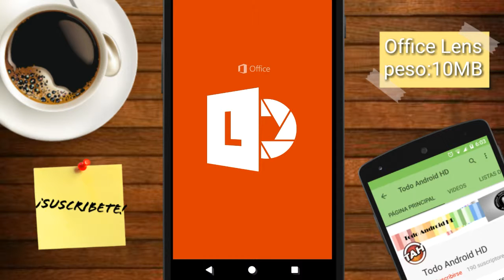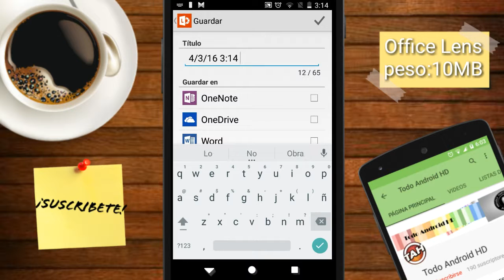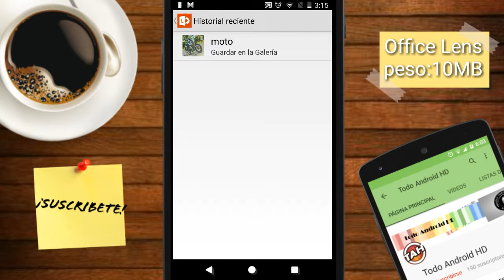La MEJOR APP para ESCANEAR | Fácil.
NUEVA PAGINA DE FACEBOOK!
RESPONDERE TODOS LOS MENSAJES CON DUDAS SOBRE ESTE TUTORIAL U OTROS DEL CANAL EN MI PAGINA DE FB. RECUERDA DEJAR TU LIKE A ESTE VIDEO Y TAMBIEN A NUESTRA PAGINA DE FB PARA QUE ESTA COMUNIDAD SIGA CRECIENDO.